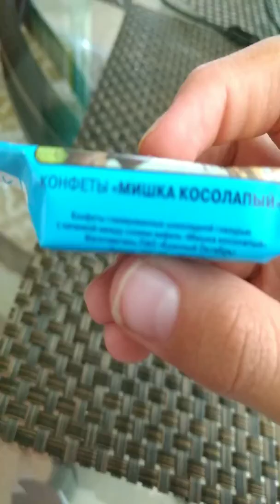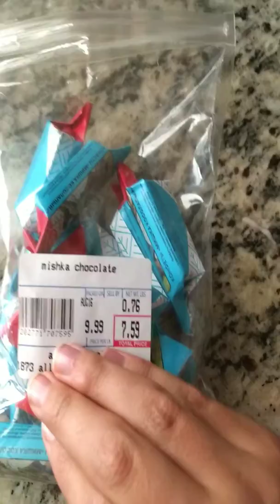Trying Russian chocolate